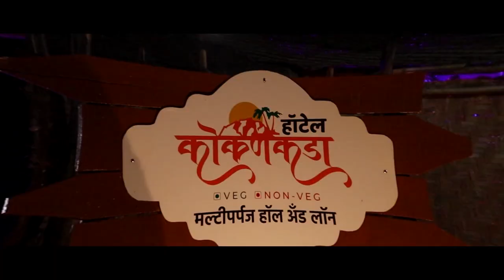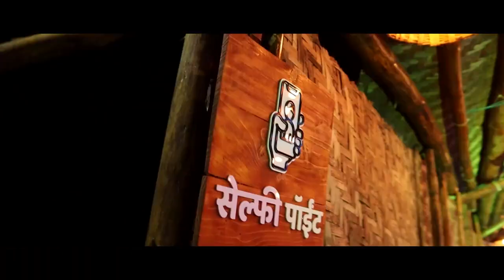कोरोनामुक्त झालेल्या वर्दीतल्या कोरोना योध्द्याचे पुष्पवृष्टी करून स्वागत ।। वज्रधारी न्यूज ।।